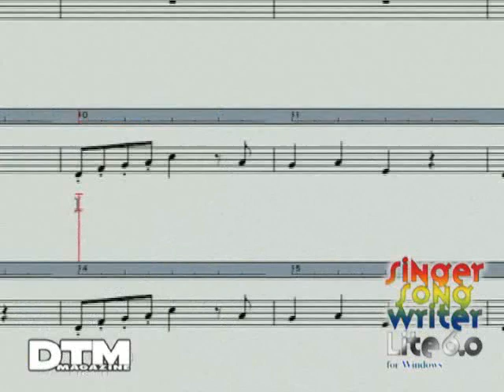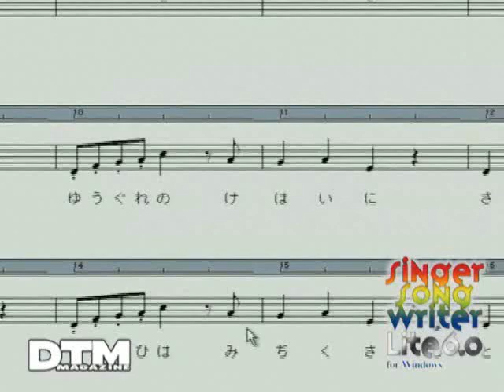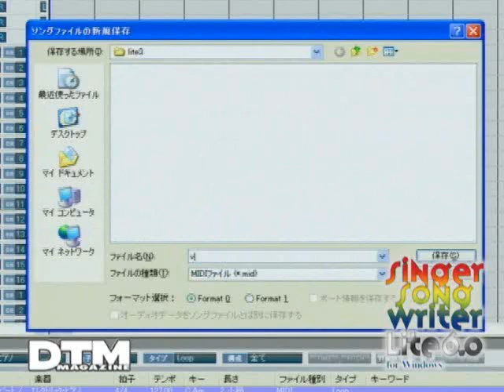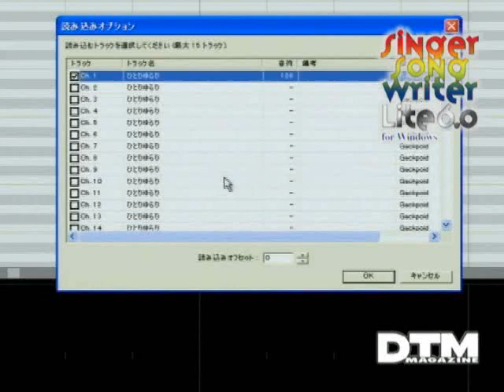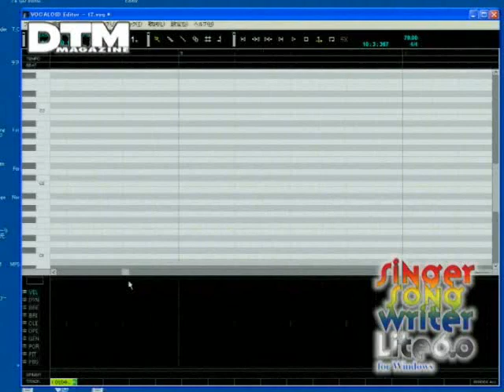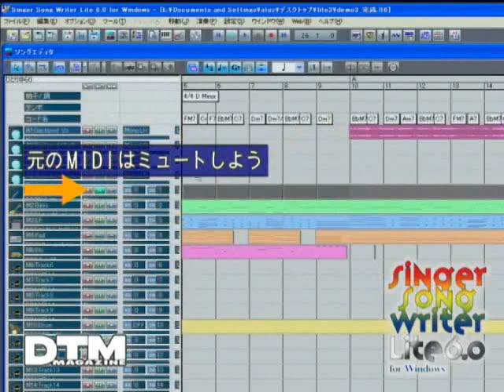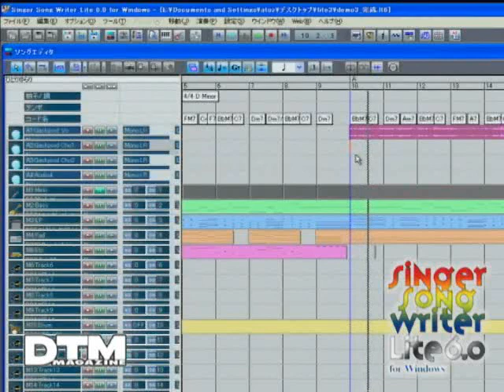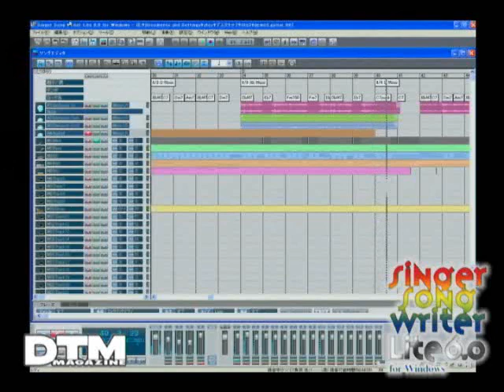Singer Song Writer Lite 6.0 ［Vol.3］‹DTMマガジン›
音楽作成ソフト「Singer Song Writer Lite 6.0 for Windows」の紹介ビデオ［Vol.3］です。「DTMマガジン」（株式会社寺島情報企画）にて制作されDTMマガジン本誌にも収録されています